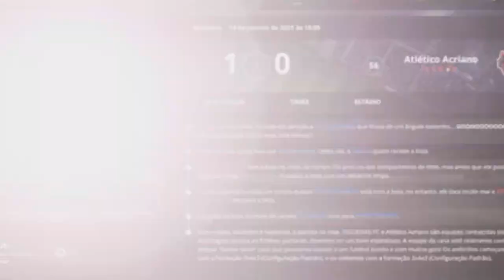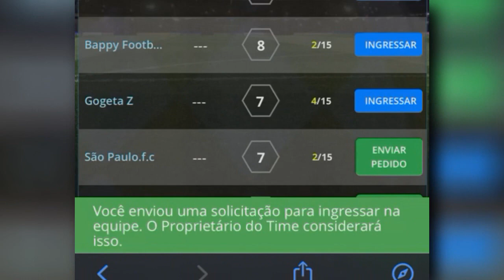JOGO DE FUTEBOL ZIKA DO BAILE PRA FORTALECER NO ROLÊ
FOOTBALL TEAM
Registre-se aqui para o melhor jogo de futebol online e GRÁTIS!"